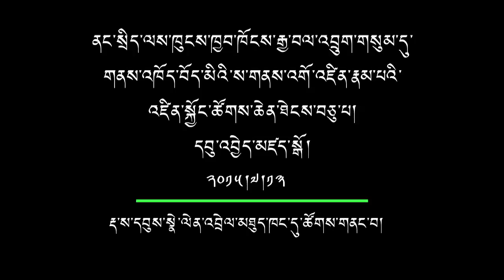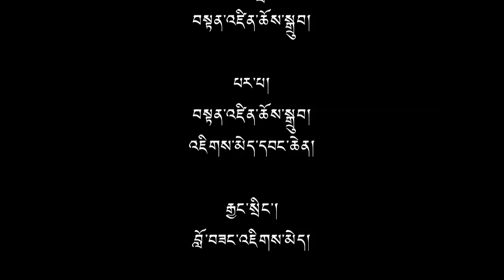10th Annual Tibetan Settlement Officers Meeting - Opening Ceremony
The Department of Home, of CTA, organized the 10th annual Tibetan settlement officers meeting cum workshop at Tibetan reception center in Dharamsala from 13th to 16th July, 2015.
Kalon Gyari Dolma inaugurated the meeting in the presence of other Kalons and the secretaries of all the departments of CTA. About 44 Tibetan settlement officers from India, Nepal and Bhutan participate in this meeting cum workshop.